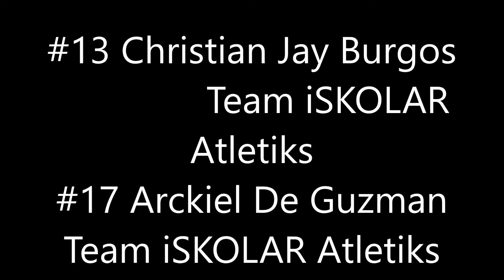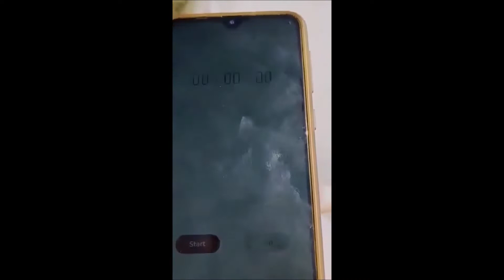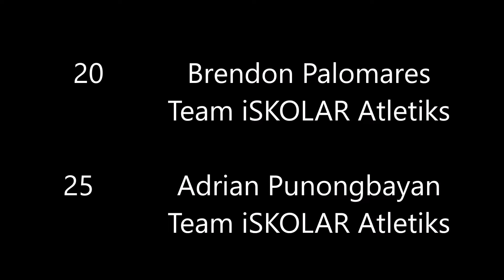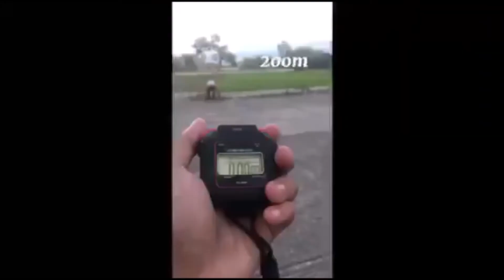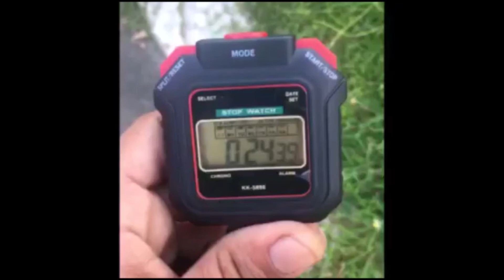Pinoyathletics Masiv Sports Nationwide Virtual 100m Male all videos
Again in the Pinoyathletics event, PRISAA Champion Rocky Ramos (VMUF/Pinoyathletics) took the 100/200 double with 11.08 and 22.34.  His team Gio De Vera (VMUF/Pinoyathletics) was a closed 2nd in 11.13.

Guhan De Luna Garcia (VMUF/Pinoyathletics) who was a joint winner in the 400m was 3rd overall with 11.20 Personal best and Top Junior. While Miller Manulat of JRU was tied for 4th with 11.20. Ranier Ranges, 15 (VMUF/Pinoyathletics) took 5th in an impressive 11.36 Personal best.